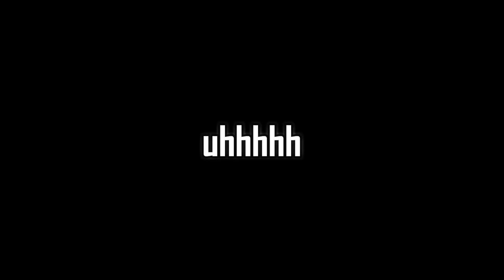The Tomo Chan Anime Has Developed A Cult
I might have Autism but yeah the Tomo Chan anime is developing a cult like fanbase so everyone please watch the anime but be wary of the tooth fang

Hello everyone lets keep it short i love you all and i hope you all enjoyed this video if you did please remember too.